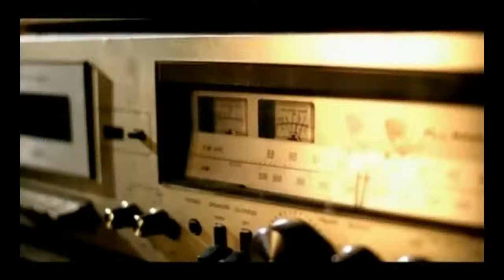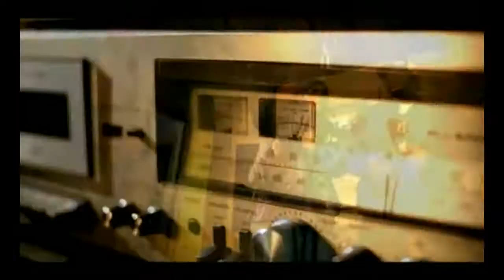Beanie Sigel & Freeway/Roc Da Mic/Luigi Beats RMX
do ya.rns